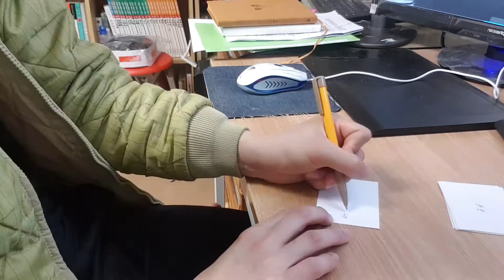[하루의 시작 20.04.29] 비참해지고 싶다면 미래에서 살아라._바이런 케이티